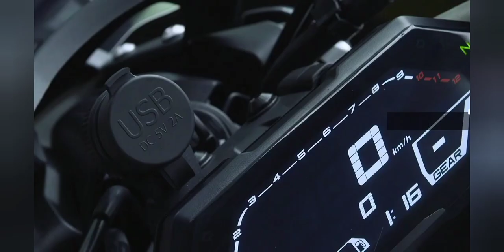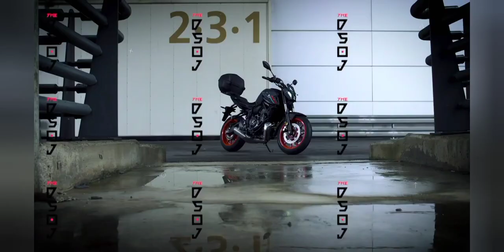2021 MT 07 Best Upgrades and Accessories 2021